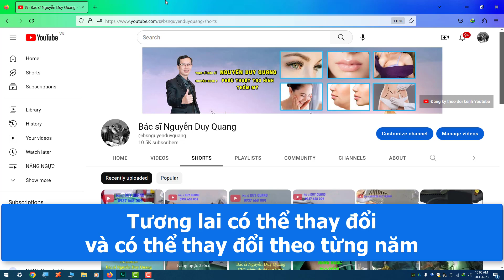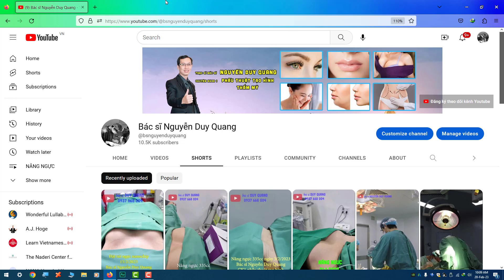Học phẫu thuật tạo hình ở trường nào I Video cho sinh viên Y khoa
✨ Chào mừng các bạn đến với kênh Youtube của tôi, bác sĩ Nguyễn Duy Quang, bác sĩ chuyên khoa 1 phẫu thuật tạo hình thẩm mỹ tại TP HCM, chuyên phẫu thuật:
- Tạo hình Vòng 1 (làm to vòng 1, thu nhỏ vòng 1 phì đại, treo sa trễ vòng 1).
- Tạo hình Bụng (hút mỡ bụng, cắt bỏ da thừa bụng sau sanh con).
- Tạo hình Mi mắt (cắt da thừa mi mắt, cắt bỏ bọng mỡ mi mắt, tạo hình mắt 2 mí).
- Tạo hình Mũi (nâng cao sống mũi, tạo hình trụ mũi, cánh mũi).
- Tạo hình Khuôn mặt (cắt bỏ da thừa vùng mặt do lão hóa).
✨ BS Quang đã làm việc tại bệnh viện thẩm mỹ từ 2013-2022, tốt nghiệp bác sĩ chuyên khoa 1 phẫu thuật tạo hình thẩm mỹ, nguyên bác sĩ nội trú bệnh viện Đại học Y Dược TP.HCM, BV Bình Dân.